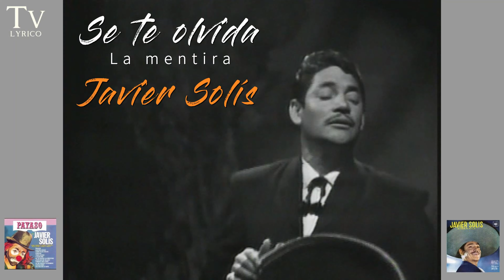SE TE OLVIDA JAVIER SOLÍS VIDEO SUBTITULADO